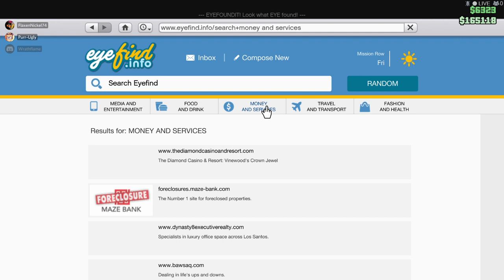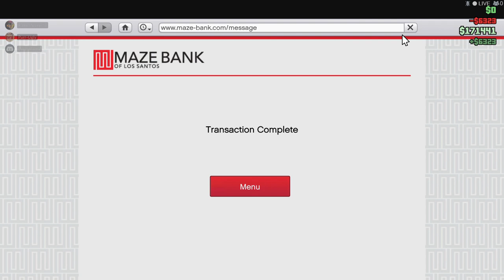Grand Theft Auto V (41)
Recorded: 2020/01/02 22:59:21
Featuring: Pyro, DD, Flaxen, Arbiter.